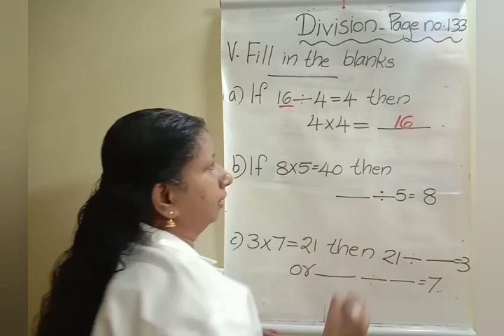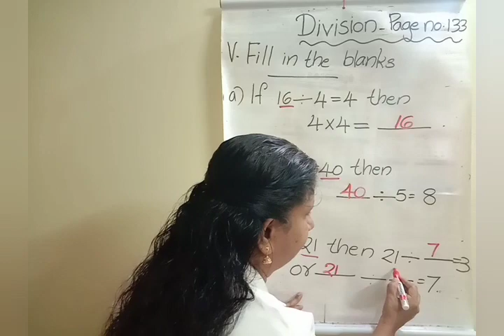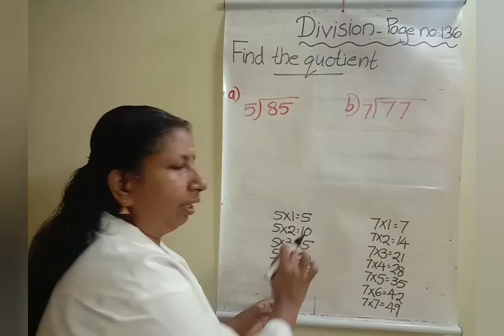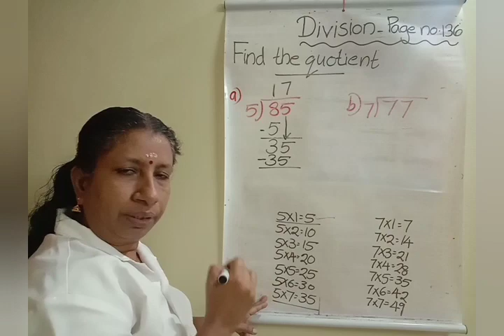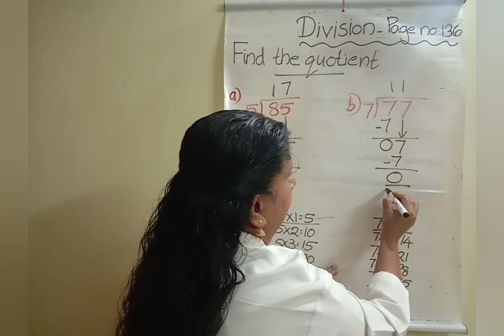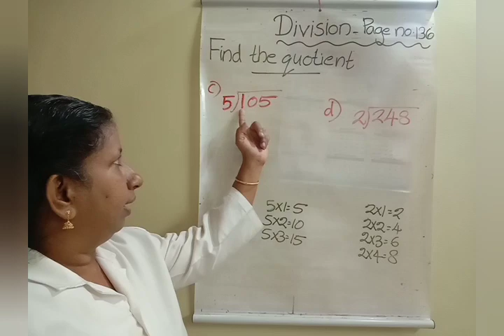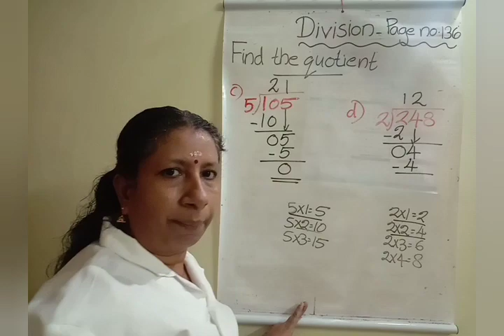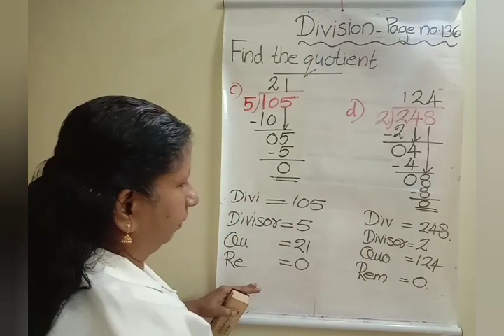Maths Class 3 Chapter 7 Part 3